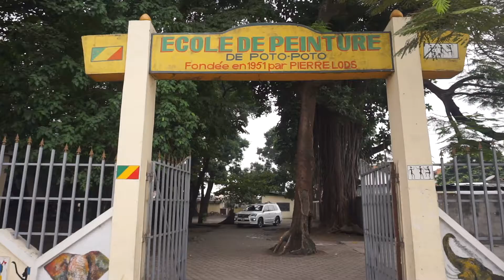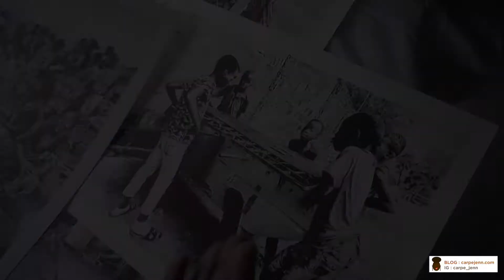POTO-POTO (BRAZZAVILLE) : VISITE DE L'ECOLE DE PEINTURE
En visitant l'école de peinture du quartier poto-poto, j'ai pu rencontrer 2 artistes qui m'ont parlé de leur travail. L'article complet